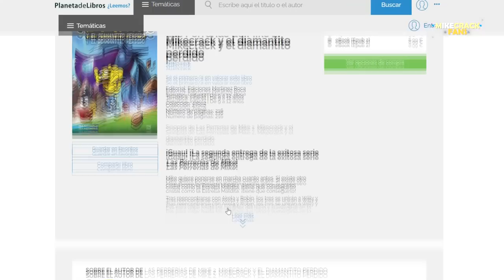📚 Las Perrerias De Mike: ¡MIKECRACK Y EL DIAMANTITO PERDIDO! 😱💎 NUEVO LIBRO de MIKECRACK 🐶📕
¡Nuevo libro es anunciado que se vendrá en este 2022! 📚 y para la gran sorpresa de todos es el segundo libro de LAS PERRERIAS DE MIKE!! 🐶📺 ¡CÓMPRALO ANTES QUE SE AGOTE! ⚠️

Colaborador@: @Quimi13

⭐ ADMINISTRADORES ⭐